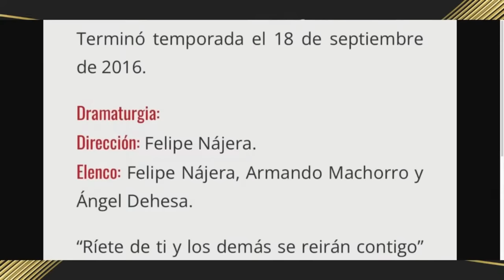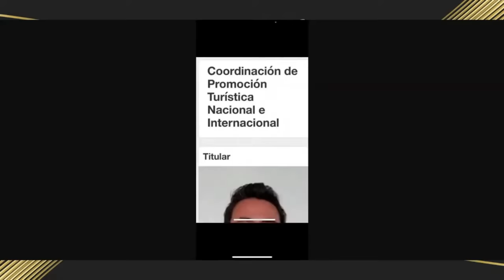¡ MAS RECOMENDADOS EN EL GOBIERNO !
Hoy te contamos, todo lo que está sucediendo alrededor del caso de  Héctor "N".

Bancomer: 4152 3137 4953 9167
USA CITIBANK: 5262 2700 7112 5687